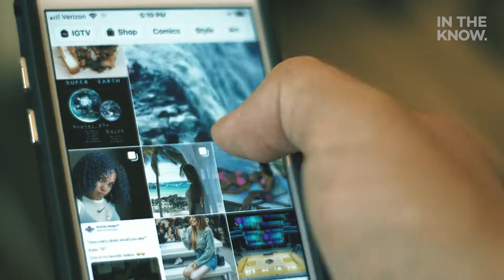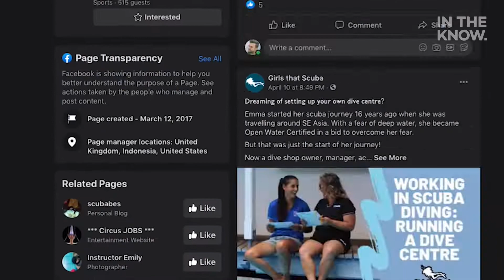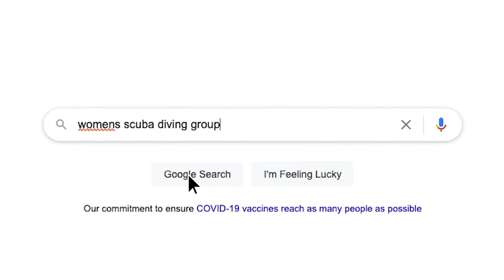Girls That Scuba is the largest female-only scuba dive community in the world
On this episode of Chosen Family, we take a dive with Girls That Scuba and get to know the powerful women behind the community.